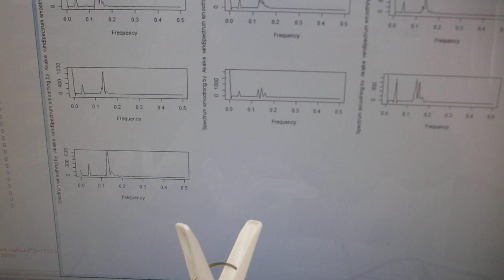超音波の伝搬特性実験（超音波システム研究所）